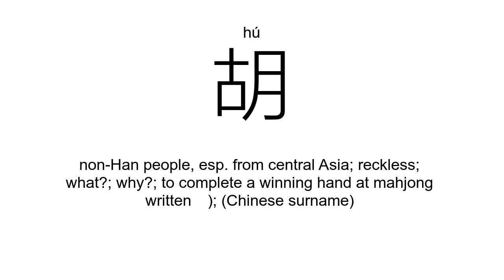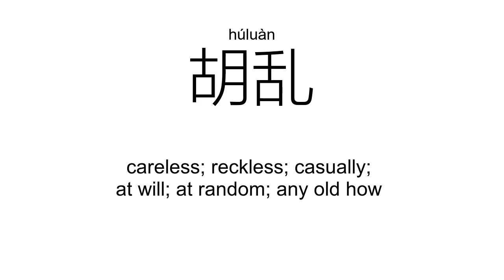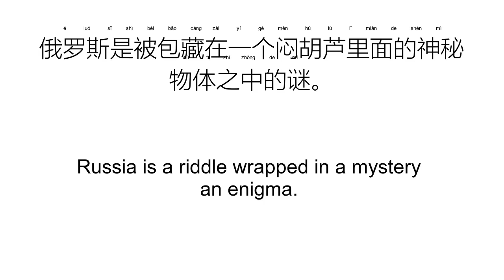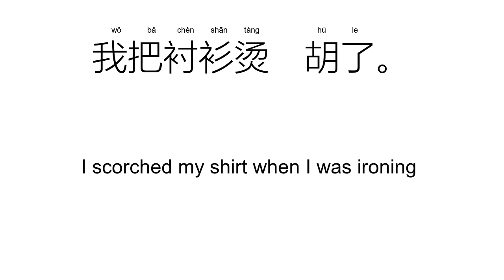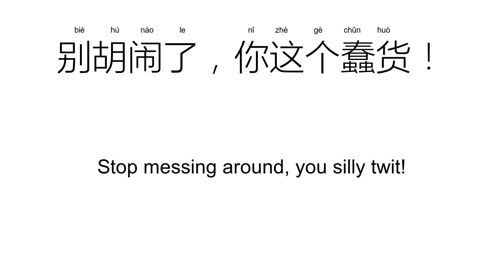‘胡’hú（Definition）;【胡乱、胡子、胡涂、胡说、胡同、胡须、】